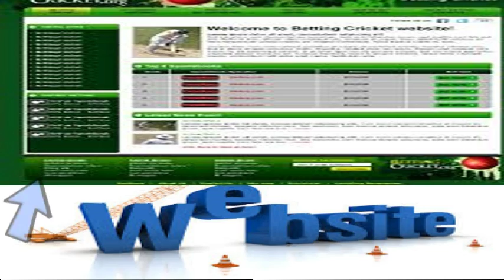Jawariyon Or Khiladiyon Kay Darmiyaan Rabta Kis Say Hota Hai Sun Kar Hairan Reh Jaey Gai